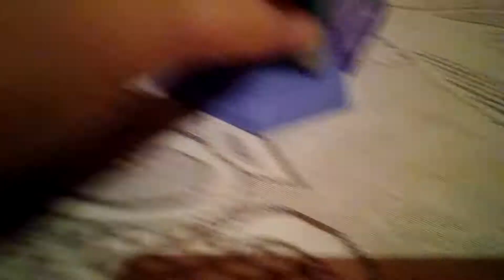Datitimi idei de videouri